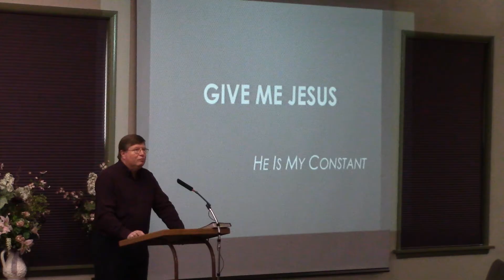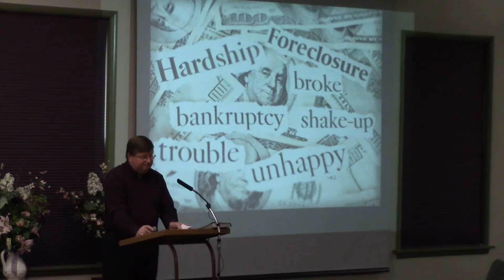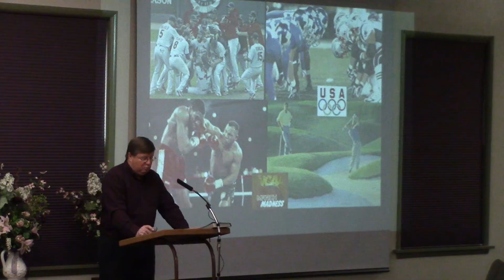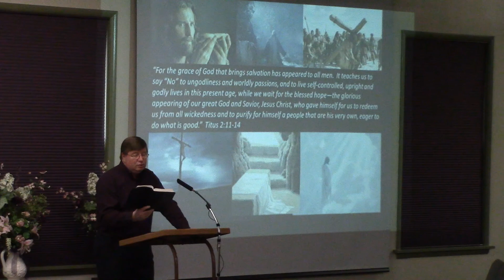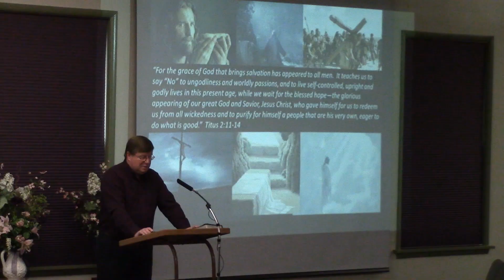Give Me Jesus 2-9-2020